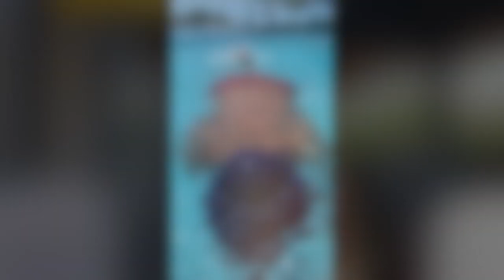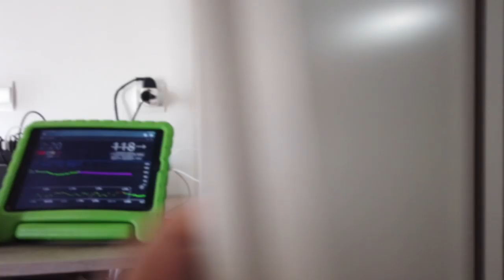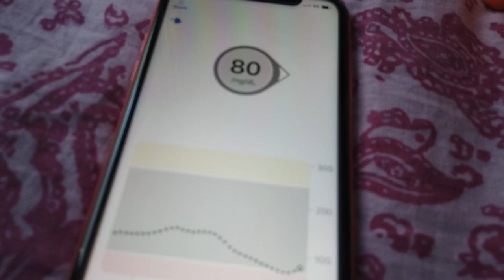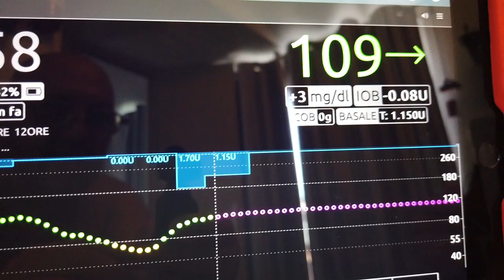Spaghetti alla pescatora in campeggio con Parmigiano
Instagram Milleaccendini

tutorial come fare gli spaghetti alla pescatora congelati